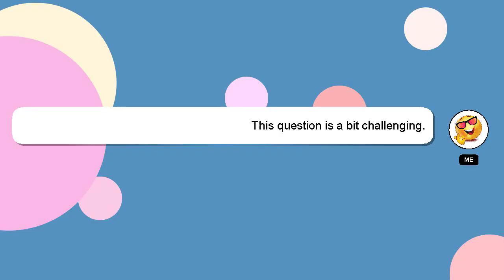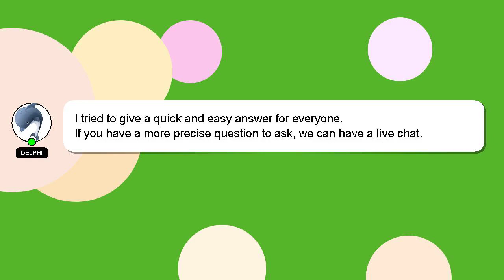How to style old knotless box braids?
Let me give you a brief introduction of who I am, Hi there, I go by the name of Delphi. I can assist you in answering your queries. - How to style old knotless box braids?

Let me know if you have more specific questions or concerns by leaving a comment or starting a chat. I will express my appreciation for your answer by 'hearting' it.

*2 What we are experimenting :*